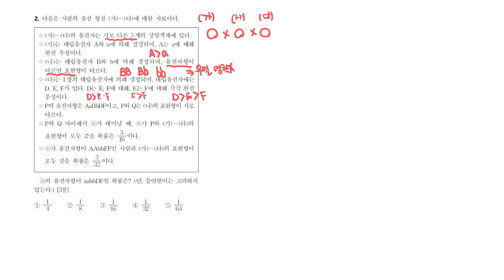283. 생명과학 1 고수를 위한 100문제 풀이: 핵심 문제(오답률 55% 이상)만 쏙쏙!- 2제(2024학년도 수능 13번)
** 생명과학 고수를 꿈꾸는 여러분, 주목하세요!**

핵심 문제만 쏙쏙! 생명과학 1 고수를 위한 100문제 풀이 프로젝트에 여러분을 초대합니다!

이번 영상에서는 2021~2023년 모의고사 중 오답률 55% 이상인 문제들을 선정하여 심층 분석하고 풀어봅니다.

핵심 문제만 집중적으로 공략하여 생명과학 1 고수로 거듭날 수 있는 기회를 놓치지 마세요!

✅ 이 영상에서 다룰 내용:

핵심 개념 정리
문제 유형 분석
심층 문제 풀이
오답 분석 및 개선 방안
✅ 이 영상을 통해 얻을 수 있는 것:

생명과학 1 핵심 문제에 대한 완벽한 이해
문제 풀이 실력 향상
오답률 감소
생명과학 1 고수로 거듭날 수 있는 자신감

출처 : 2024학년도 수능 13번
오답률 : 67.5%